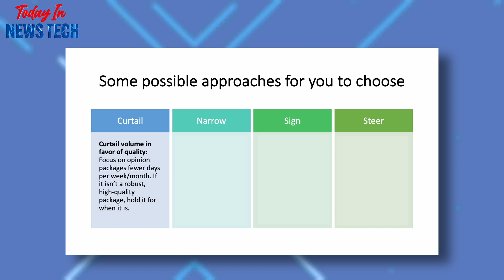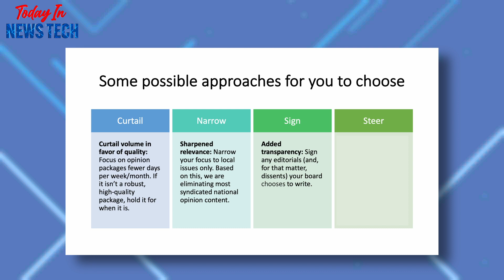Rethinking editorial content in the digital space | Today in News Tech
In an internal presentation, Gannett lays out the case for a new set of guidelines regarding editorial and opinion content across its holdings of over 250 local news outlets.

According to Rick Edmonds at Poynter, "A series of reader surveys and a task force of editors have persuaded executives to recommend a new chain-wide pattern as part of Gannett’s push to make digital content its focus."